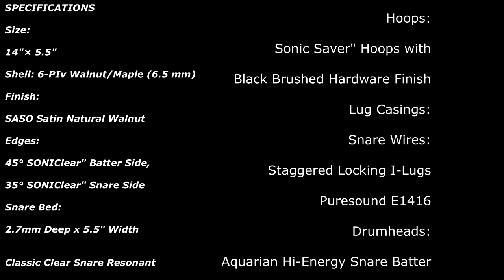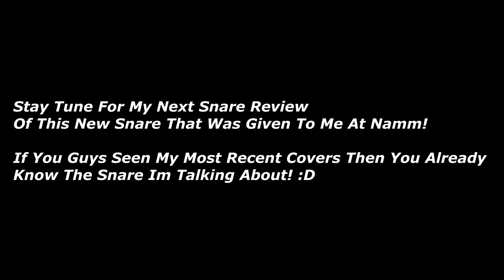This Snare Is Clean! - Review + Cover!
Joshua Crawford Chops - Ebook

Checkout My Page On Sweetwater For All My Gear! Please use this link for any purchases😆